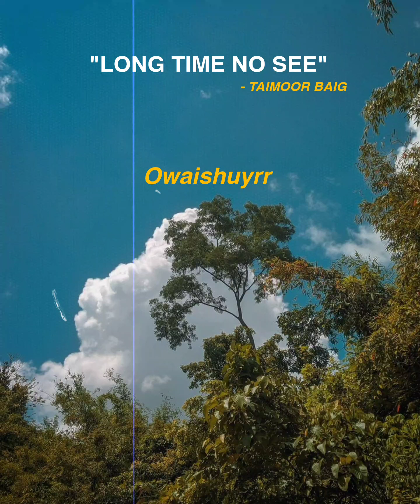LONG TIME NO SEE - TAIMOOR BAIG | LYRICAL VIDEO | URDU RAP | OWAISHUYRR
My channel is the go-to destination for anyone who loves Urdu rap and wants to experience something unique and different.

I've been creating rap videos for a while now, and I've developed a style that's all my own. I take inspiration from the world around me, and I use my experiences to create something that's truly one of a kind.

My videos are more than just music; they're a work of art. I spend hours crafting each video to ensure that it's perfect in every way. From the lyrics to the visuals, every element of my videos is designed to captivate and inspire.

If you're looking for something that's fresh, exciting, and unlike anything you've ever seen before, then you're in the right place. Join the community of people who appreciate the beauty of Urdu rap and lyrical aesthetics.

Thank you for choosing my channel, and I hope you enjoy my videos as much as I enjoy creating them."